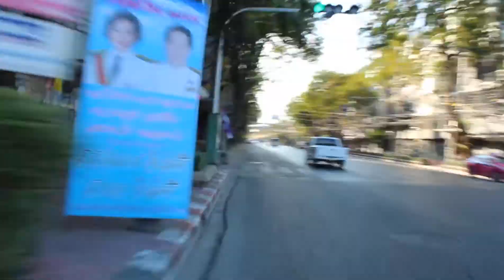On a tuk-tuk in Bangkok, direction - King's Palace